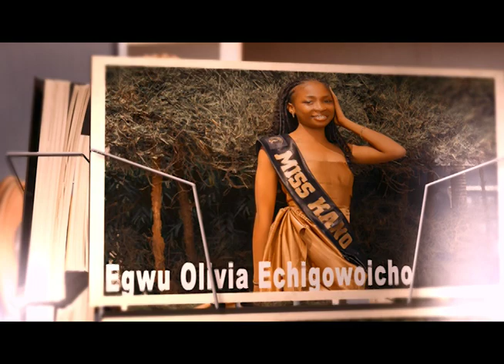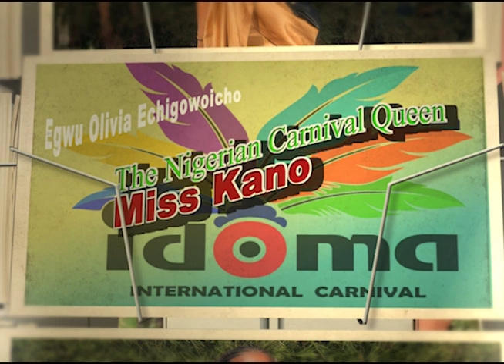Nigeria International carnival queen.Miss Kano